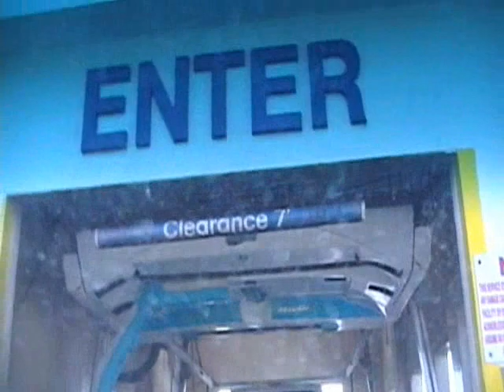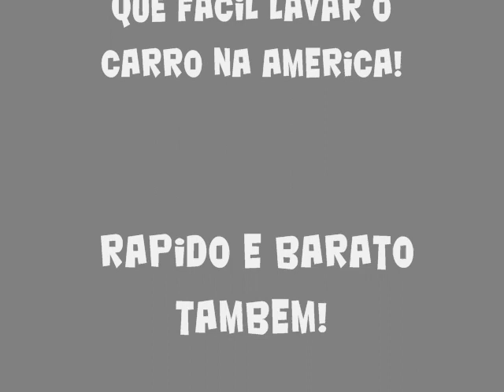Car Wash 0001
Lavando o carro na America